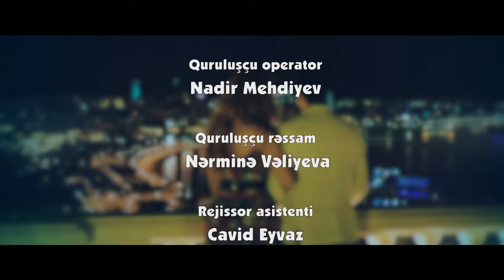Fidan Hacıyeva ft. Alesker Aliyev — Pulun Var? (Деньги Eсть) | Rəsmi Musiqi Videosu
Fidan Hacıyevanın Alesker Aliyev-lə birgə ifa etdiyi Pulun Var? (Деньги Eсть) parçası onlayndır.

Fidan Hacıyeva tərəfindən Alesker Aliyev-in iştirakı ilə ifa olunan "Pulun Var? (Деньги Eсть)" parçasının rəsmi videosu. Bu videonun bütün hüquqları "mikpro" MMC tərəfindən qorunur.